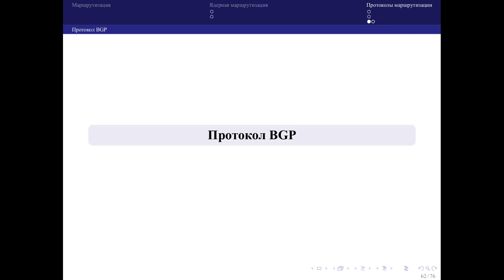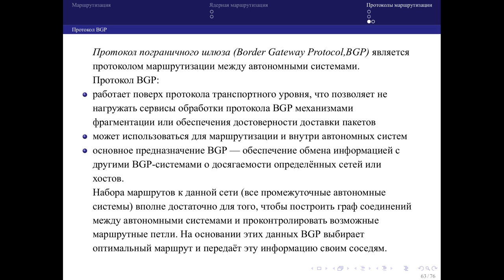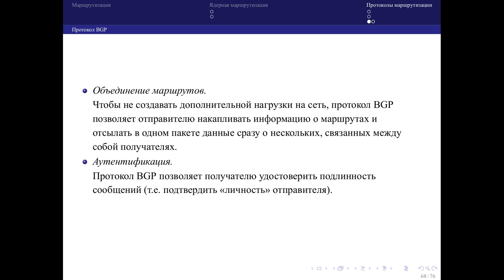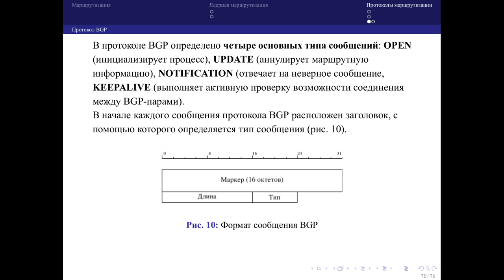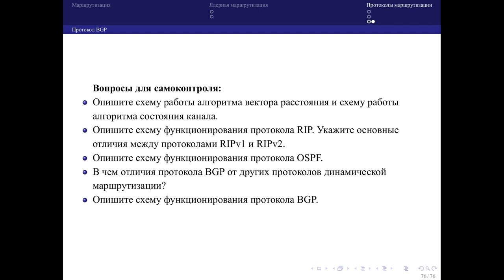07 Маршрутизация 05 Протокол BGP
Маршрутизация. Ядерная маршрутизация. Статическая, динамическая маршрутизация.